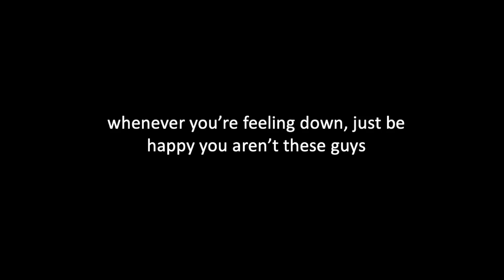gnarly 11 kill solo dub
11 kills, 7 snipes, I think so.

Huge thanks to Ben for the beats, go check out his soundcloud for more heat!